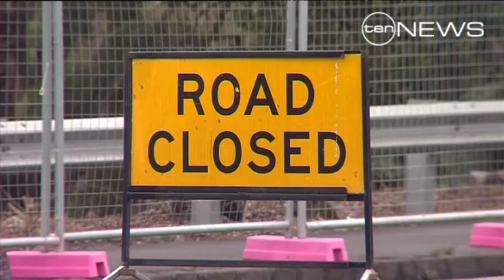Highway Havoc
Police are baffled by a series of truck rollovers that have caused havoc on the Hume Highway.